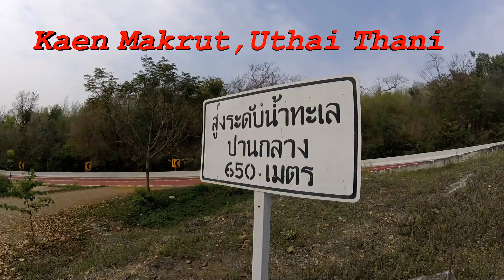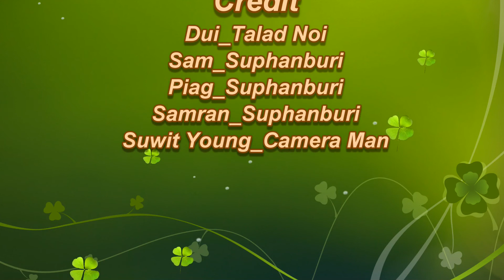แก่นมะกรูด จ.อุทัยธานี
เอาไฮไลท์ทริปปั่นอุทยานแห่งชาติพุเตย ช่วงไต่เขาขึ้นไปที่แก่นมะกรูด มานั่งตัดต่อเป็นน้ำจิ้มก่อน ส่วนเวอร์ชั่นตัวเต็มรออารมณ์ศิลปินเข้าร่าง ก็จะตัดต่อให้เสร็จ